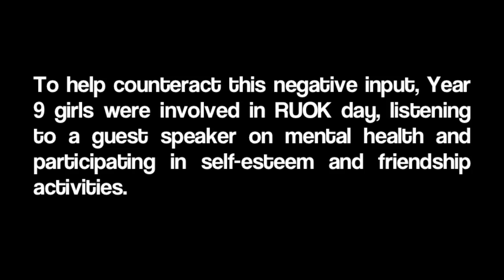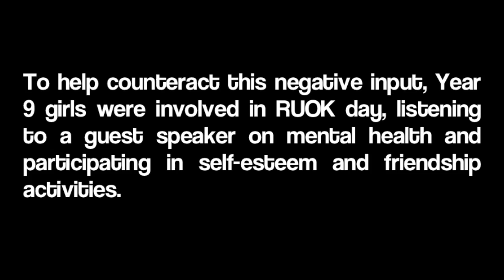CVC - What Makes You Beautiful